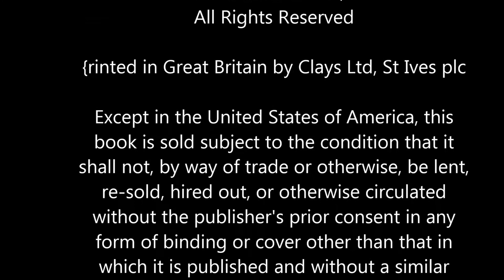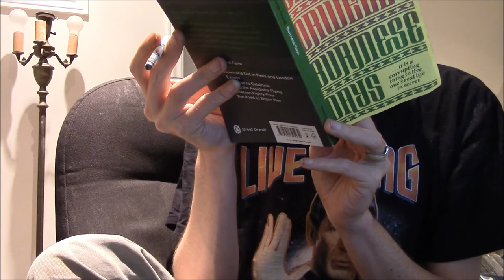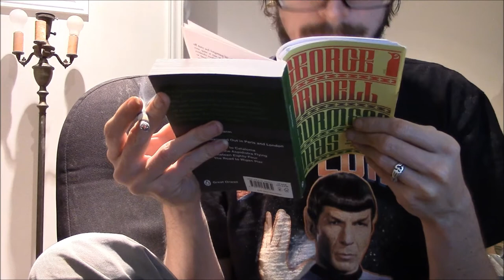Shoutout to Jesus Morris and Jack Klassen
"Whoever is guided, is guided for his own good, and whoever goes astray does so to his own detriment. No sinner will bear the sings of anyone else. We never punish without first sending a messenger."

(Qur'an 17:15)

"Anyone who accepts other than Submission as his religion, it will not be accepted of him, and in the Hereafter, he will be with the losers."

(Qur'an 3:85)

"Say, if all the humans and all the angels banded together in order to produce a Qur'an like this, they could never produce anything like it, no matter how much assistance they lent one another."

(Qur'an 17:88)